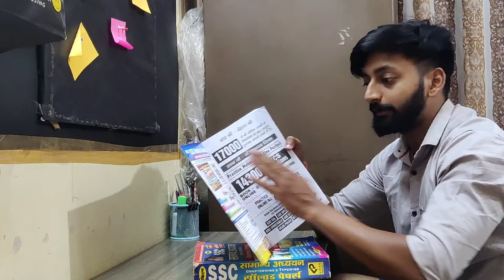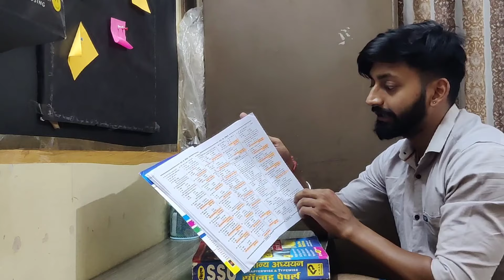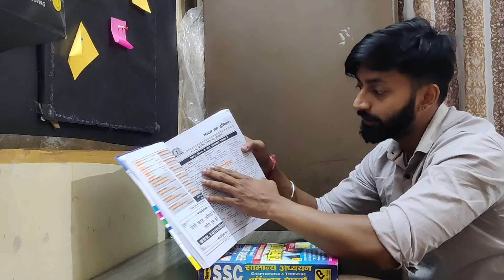SSC KIRAN GS BOOK 2023 EDITION || HONEST REVIEW || मेरी Gk कैसे हुई?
SSC KIRAN BOOKS LATEST EDITION

SSC CHSL SOLVED PAPERS
Solved papers
Computer (ENG)
Computer ( Hindi)
English book
Maths (English Medium)
Maths (Hindi medium)
GA ( English Medium)
GA ( Hindi Medium)
Resoning ( English)
Resoning (hindi Medium)